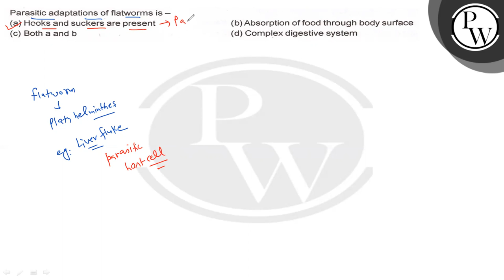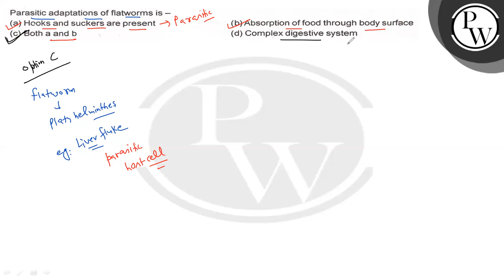Parasitic adaptations of flatworms is - (a) Hooks and suckers are present (b) Absorption of food...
Parasitic adaptations of flatworms is -
(a) Hooks and suckers are present
(b) Absorption of food through body surface